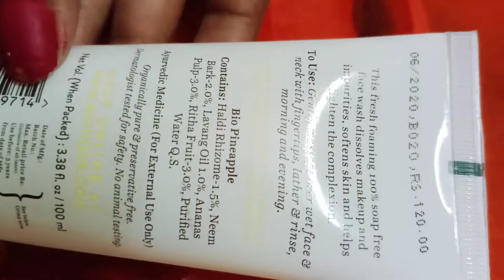Biotique Bio Pineapple Oil Control Foaming Face Wash review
Purplle.com

Biotique Bio Pineapple Oil Control Foaming Face Wash (100 ml)